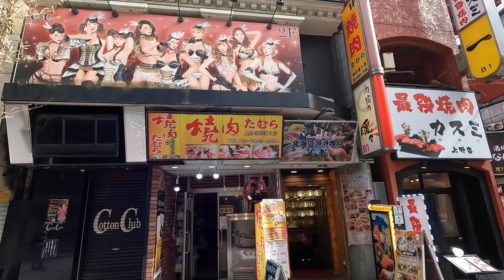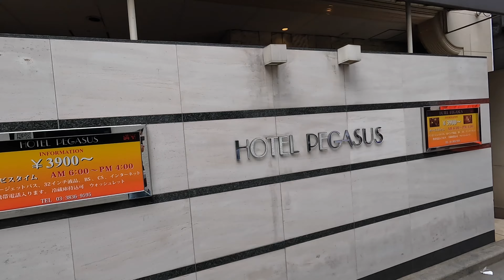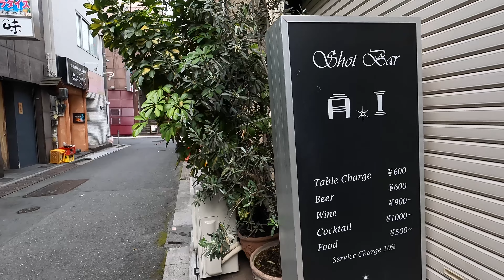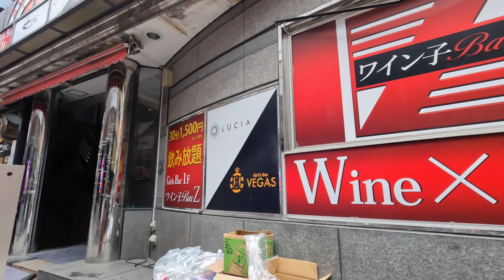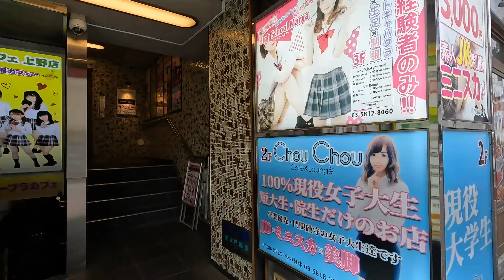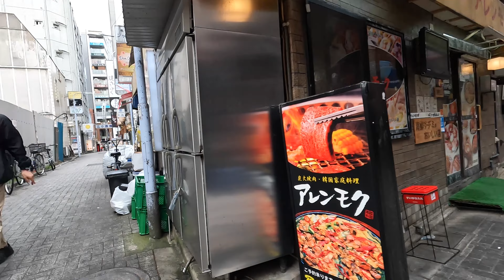Red-light District Ueno Nakacho in the afternoon 上野仲町通りのお散歩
Walking around Nakacho Street, a famous red light district in Ueno, Tokyo Japan. There are many Filipino, Thai and Vietnamese bars in this area.